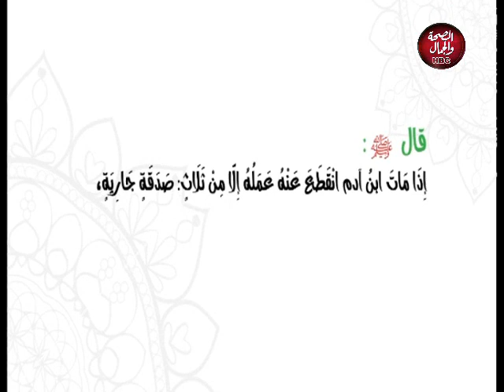صدقة جارية | العمل المجتمعي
تقديم | سمير السيد
في ضيافته | منى عبد الوهاب .. رئيس مجلس إدارة جمعية شكاوي المرأة و أحمد عبد الرزاق ..مؤسس أسرة محامي عين شمس و محمود حمزه .. محامي بالأستئناف العالي و مجلس الدولة  و مصطفى جمال الدين محامي في المحاكم الابتدائية و العسكرية و عضو أسرة محامين عين شمس